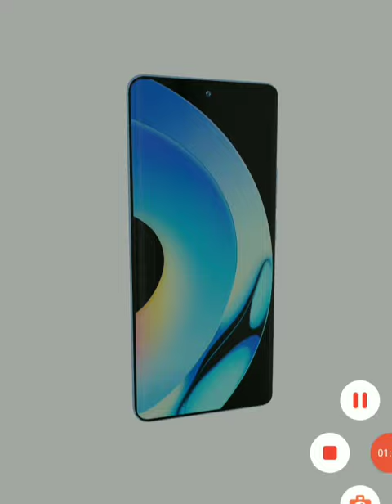realme 10 Pro+ 5G (128 GB) (6 GB RAM) – Pre Booking